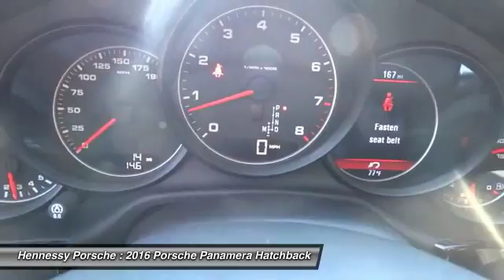2016 Porsche Panamera Roswell, Atlanta N16936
2016 PORSCHE PANAMERA Roswell, GA
Stock# N16936

Hennessy Porsche
990 Mansell Rd

Don't miss this 2016 Porsche Panamera. It's equipped with Automatic transmission and features a Black exterior. With 8 miles, you'll want to take this car home. Make a great choice today.